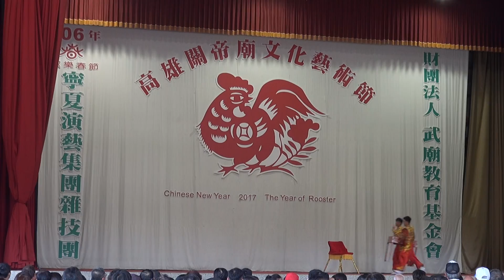106斗姥廟 高雄關帝廟 提燈籠特技表演